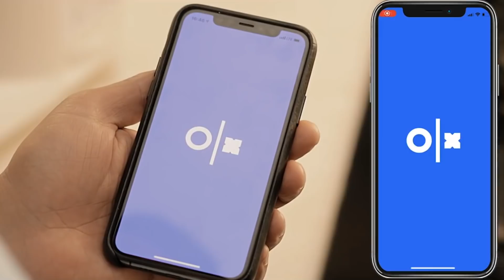BoxUnbox | Sanjeev Kapoor | Boxed my Microwave on OLX!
The legendary chef, Sanjeev Kapoor adores and respects each and every aspect associated with food. So, when he stopped using his microwave, he wanted to make sure someone else uses it to make delicious food! Now that’s what we call putting something to good use!

You can do the same, just open the OLX app, find something you don’t use anymore, click its picture and you’re done! Start Boxing your unused stuff and boxing the stuff you need, only on OLX!